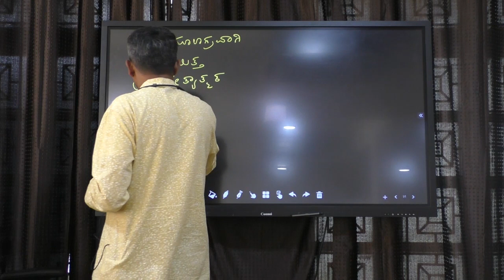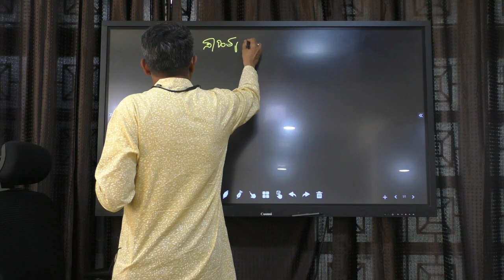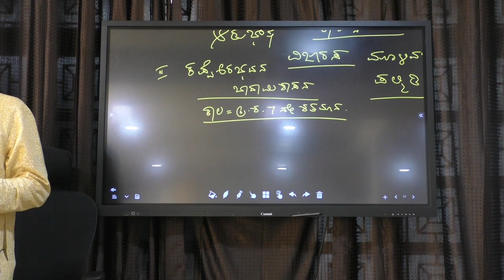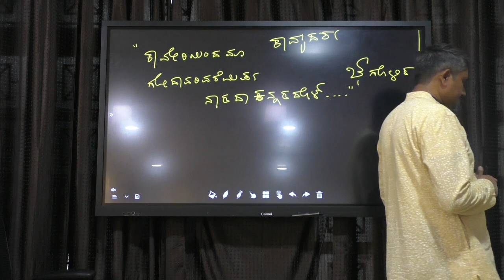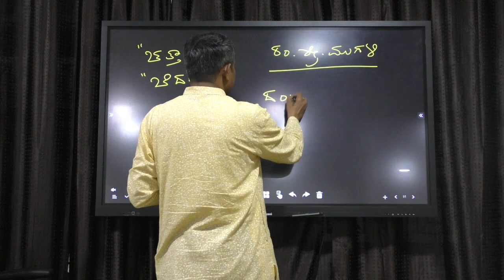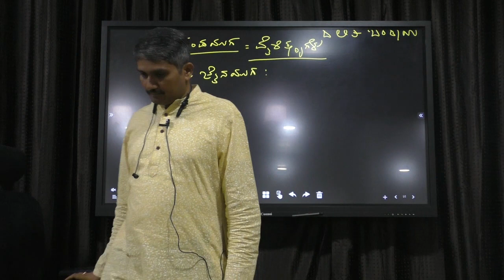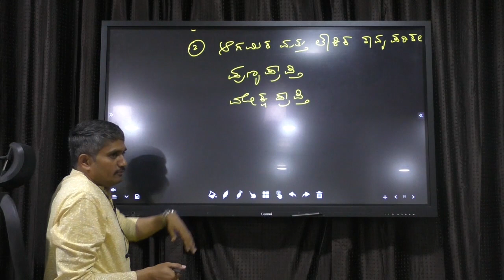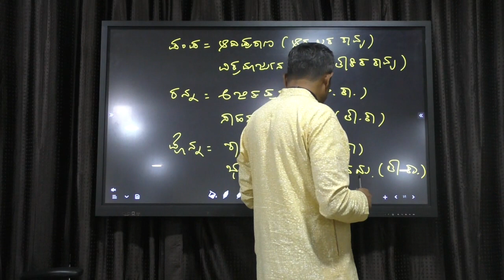Kannada Literature Optional Class 1 (Demo1) | Dr.Shivakumara Sir | AKKA IAS ACADEMY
Kannada Sahitya Charitre 01